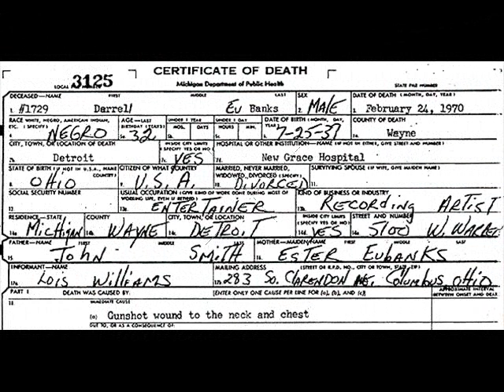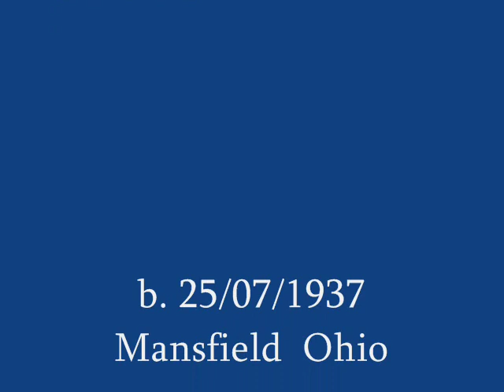DARRELL BANKS - BEAUTIFUL FEELING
Darrell Banks' final release in 1969, other side was No One Blinder (than a man who won't see), another great track!

"In the twilight of my life, I'm glad I found your love". One beautiful soul song!

THANK YOU FOR VIEWING, AND PLEASE ENJOY!